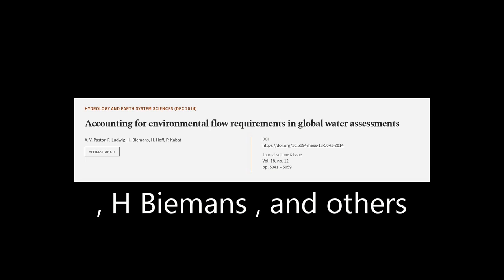Accounting for environmental flow requirements in global water assessments | RTCL.TV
### Keywords ###

### Article Attribution ###
Title: Accounting for environmental flow requirements in global water assessments
Authors: A. V. Pastor, F. Ludwig, H. Biemans, H. Hoff ,and P. Kabat
Publisher: Copernicus Publications
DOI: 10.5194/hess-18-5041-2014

### Video Timestamps ###
0:00:00 - Summary
0:00:38 - Title
0:00:45 - Tail
0:00:49 - End